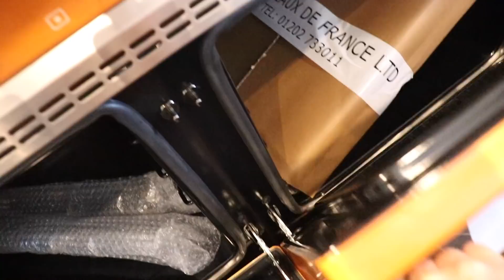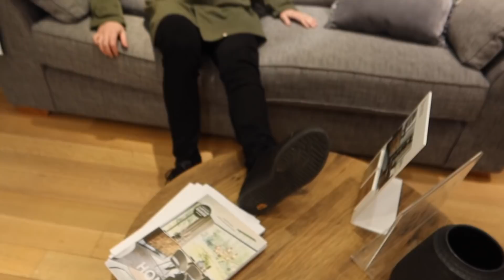DREAM COME TRUE!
Are "oven dreams" a thing?? Well they are in the Buckley house and Clair's oven dreams have just come true!
This weeks vlog is all about dreams coming true, of course, those dreams include ovens that work, beers and curry! What else?
Join the Buckleys for a VERY exciting kitchen update! A little bit of shopping and of course a giggle on the sofa! :)
Happy Scummy Buckley Wednesday you lovely lot 🧡